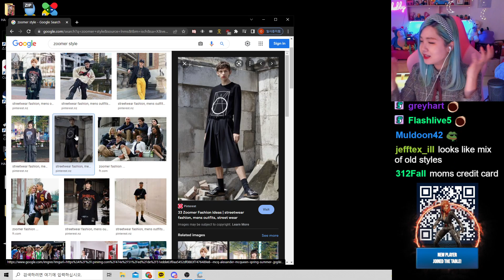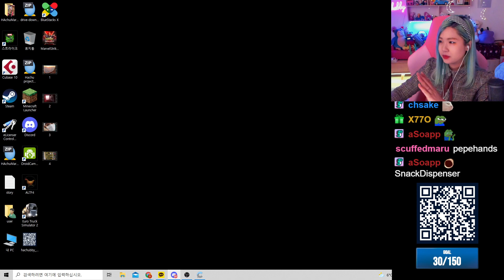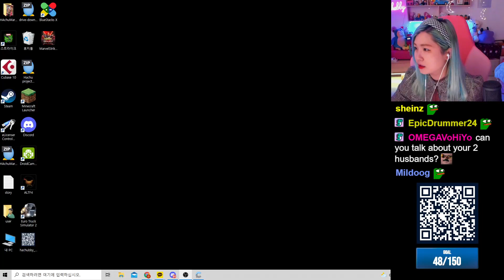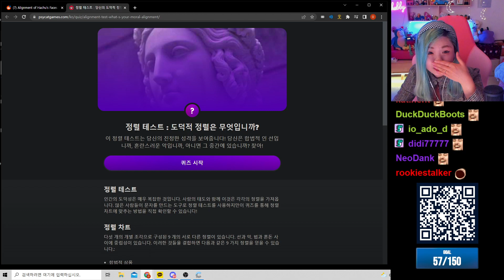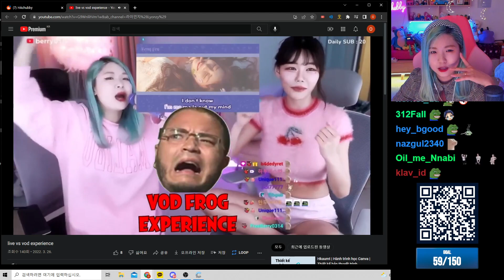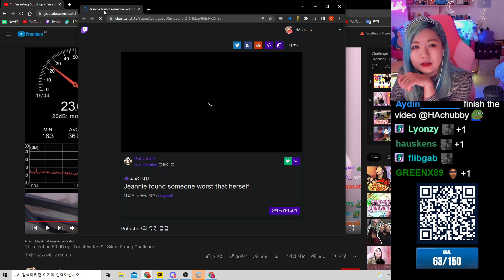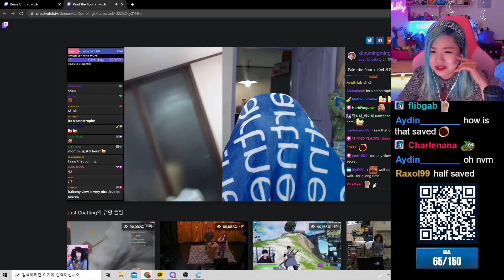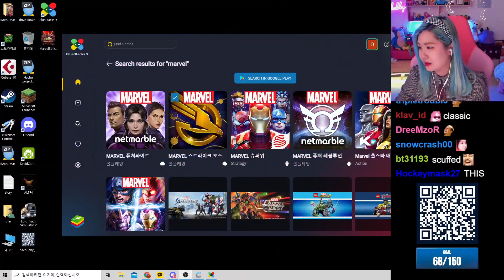[Mar 28th, '22] HAchuMart story, short vlogs, Quqco's painting - PC Stream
Follow HAchubby ♥

0:00 Stream start
12:40 Future style
32:38 Hachu vlogs
54:15 HAchuMart story
1:16:32 Reddit memes
1:54:10 End of memes
2:04:09 Reacting to clips
2:11:00 Painting from Quqco